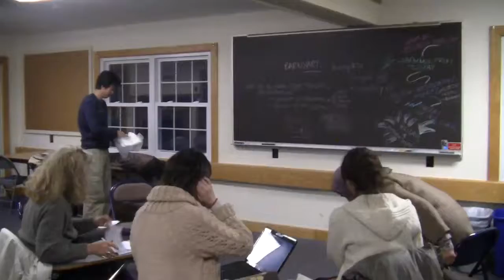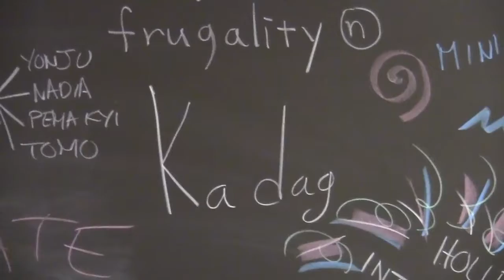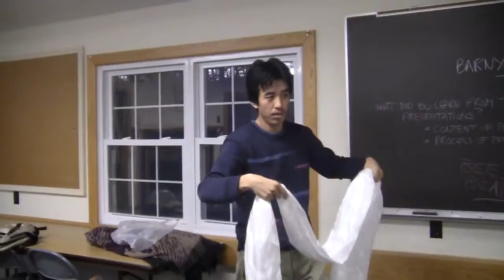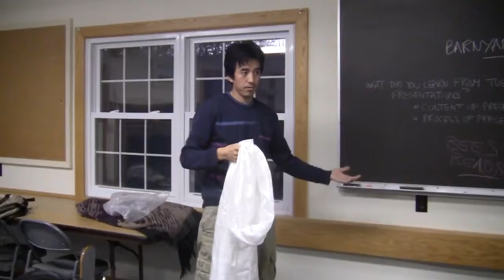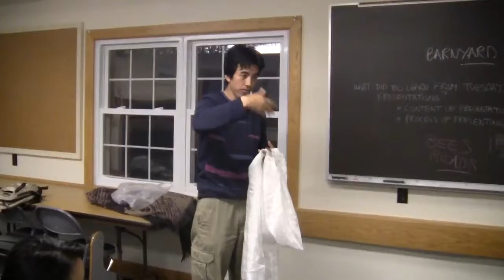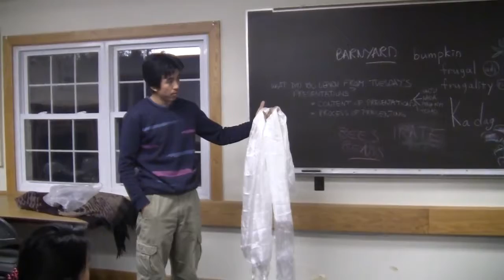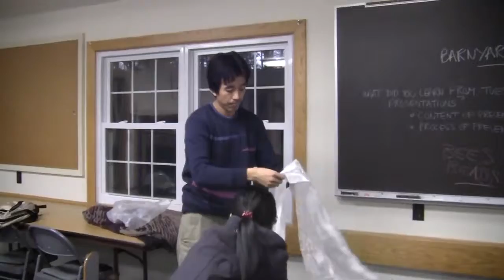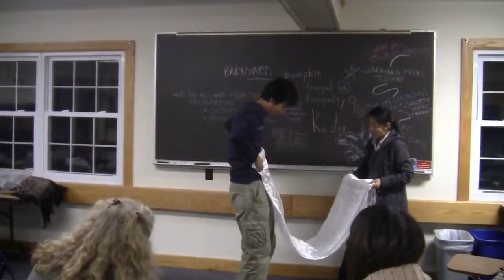Bonnie Upton 105B